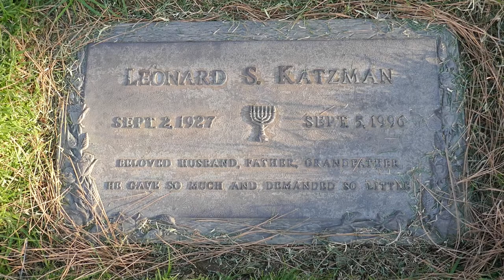Producer Leonard Katzman Grave Mount Sinai Cemetery Los Angeles California USA November 17, 2020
Producer Leonard Katzman Grave Mount Sinai Cemetery Los Angeles California USA November 17, 2020 He was producer, writer and directed and showrunner of the CBS hit TV Show Dallas.